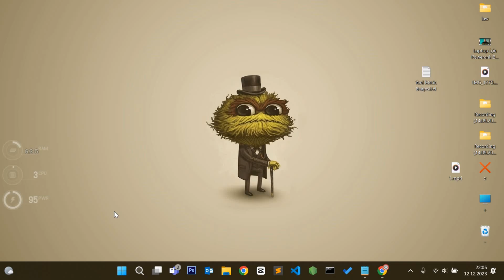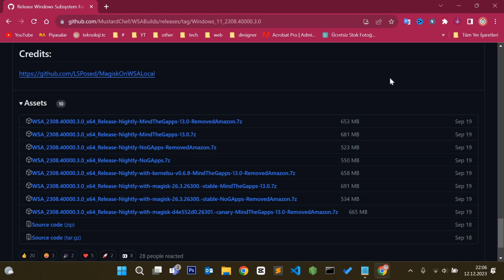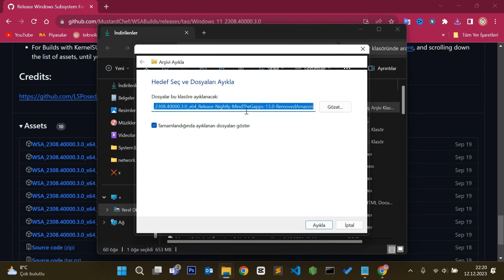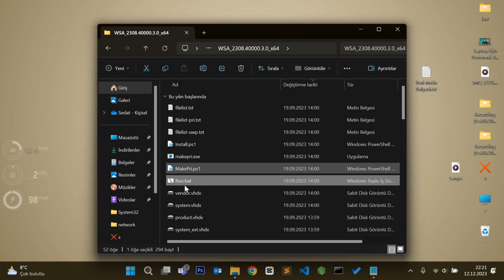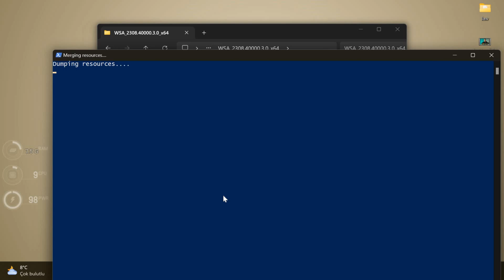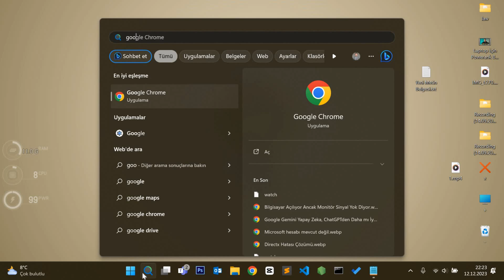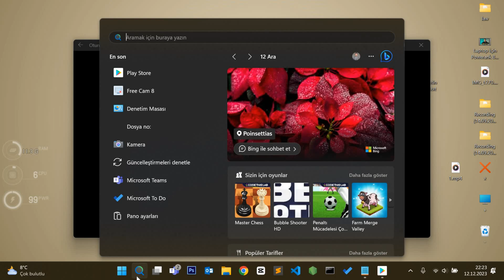✔️ Google PLAY STORE'u Windows 11'e Yüklemenin En Kolay Yolu [%100 Çalışıyor ]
Merhaba arkadaşlar! Bu videoda, Windows 11 işletim sistemine Google Play Store'u nasıl yükleyebileceğinizi adım adım göstereceğiz. Windows 11'de Android uygulamalarına erişim sağlamak artık çok daha kolay! İzleyeceğiniz basit adımlarla, Google Play Store'u Windows 11'e yükleyip favori mobil uygulamalarınızı bilgisayarınızda kullanabileceksiniz. Hemen izleyin ve Android deneyimini Windows 11'e taşımanın keyfini çıkarın!